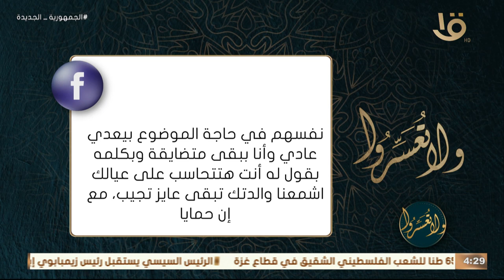ولا تعسروا | شرح حديث إن ربكم واحد وإن أباكم واحد مع د. عمرو الورداني الحلقة الكاملة 14/11/2023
شرح حديث إن ربكم واحد وإن أباكم واحد مع د. عمرو الورداني الحلقة الكاملة 14/11/2023